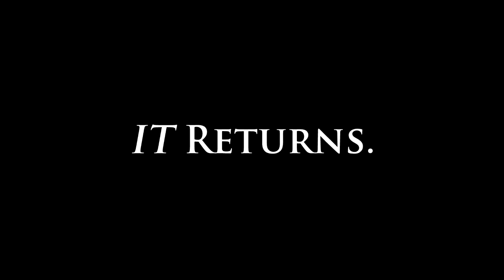2012 Ohio State Football Movie Trailer Prequel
*A taste of what's to come. The one and only 2012 Ohio State Football Movie Trailer's official release: August 6, 2012